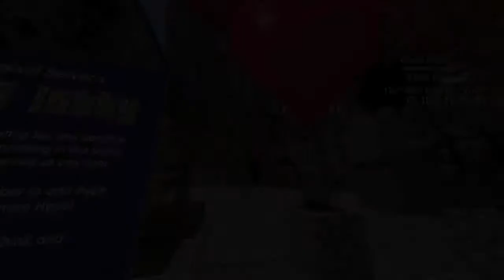BED WARS IS A CRUEL GAME!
→ Infooooo
Mic: Logitech
Recorder: Camtasia Studio 8 / OBS
Editor: Camtasia Studio 8
Computer: Toshiba ( I forget what model )